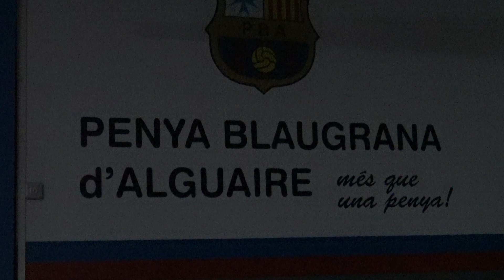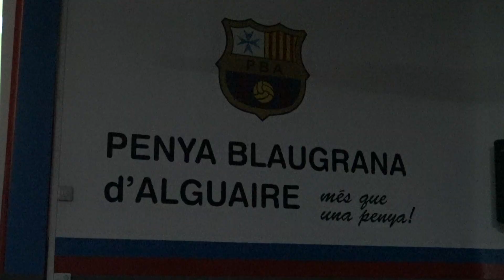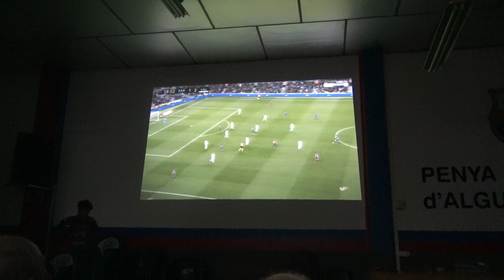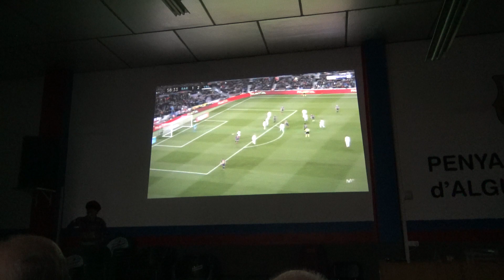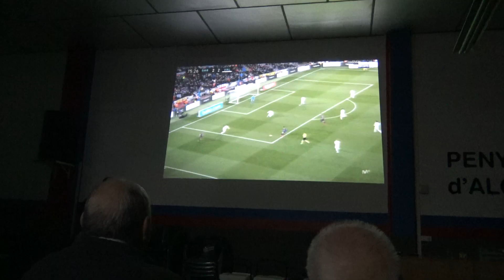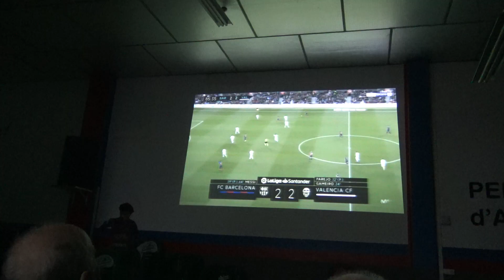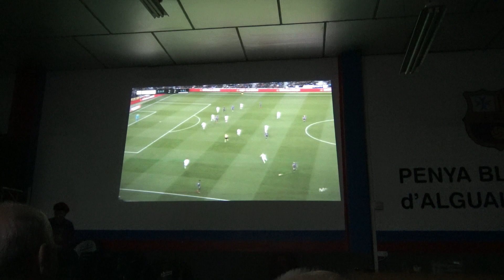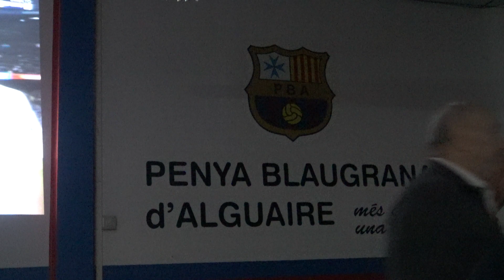Penya Blaugrana de Alguaire, MES QUE UNA PENYA Barcelona 2 - Valencia 2: